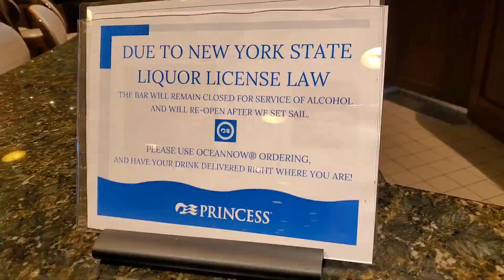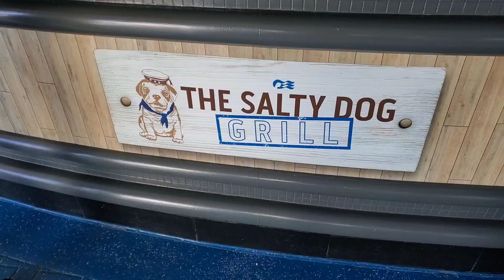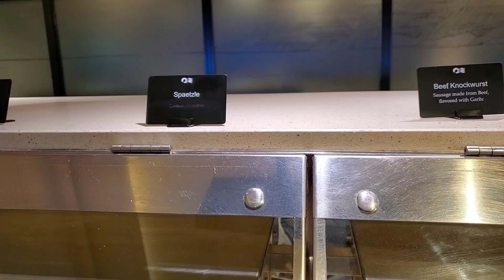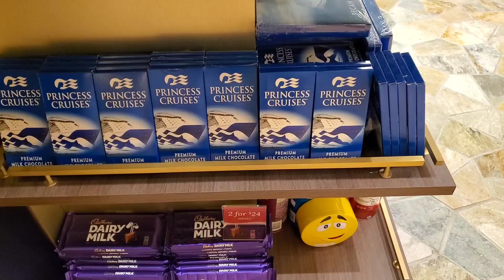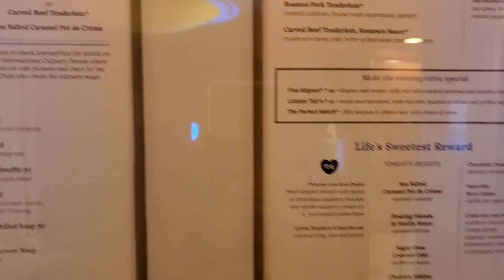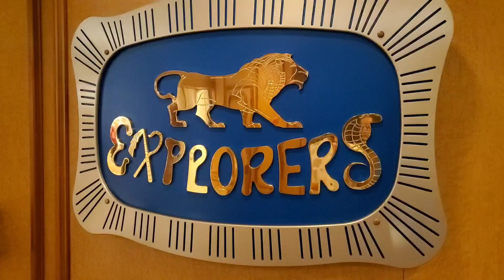Bar? Exercises | Salty Dog | Elite Drama | Miss Oriented | Caribbean Princess EP20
Big Sea Day aboard Caribbean Princess.  No plan and nowhere to go.  Lot's of casual food and Princess Chef Selection Dinner.  Too much winning!  Street Tacos at Salty Dog, it's German day in the World Fresh Marketplace, a great Princess Premium Dessert, International Cafe breakfast and snacks.  Princess Egg Muffin and Pizza Muffin.

highlights: carnival, royal caribbean, ncl, msc, princess, hal, celebrity, cruise lines, cruising, carnival cruise, royal caribbean international, norwegian, norwegian cruise line, cruise life, buffet, main dining, mdr, shore excursion, vlog, embarkation, debarkation, explora journeys, specialty dining, holland america, costa